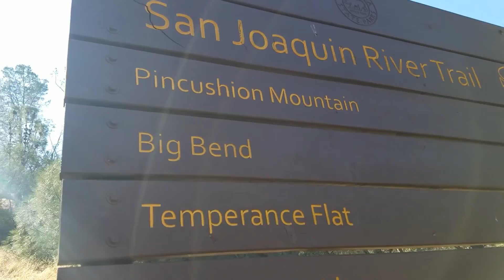Fishing Skunkville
Saturday and Sunday October 20,21, 2018

Lower San Joaquin River at broken bridge and Lost Lake

Sky Harbour Rd hike up exercise to Pincushion Mountian top